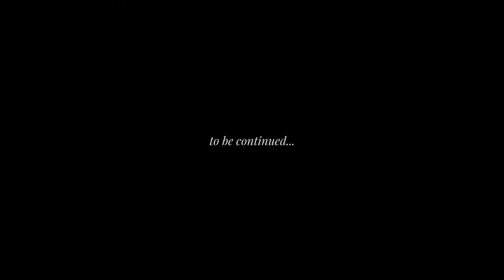FASH MOB CNY 2020 VISUAL DIARY PART 2